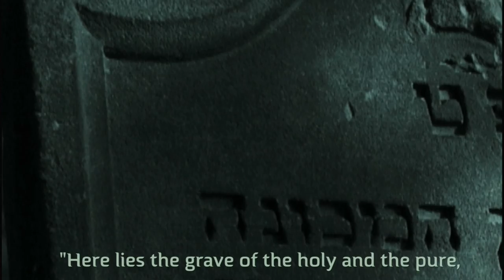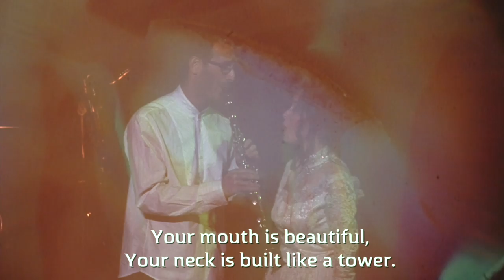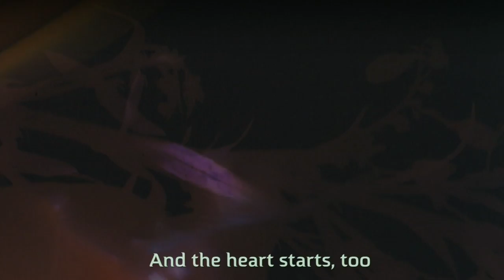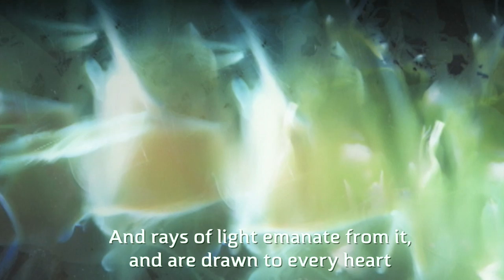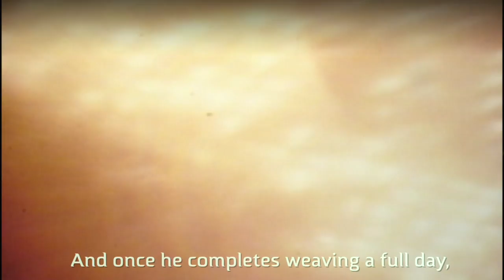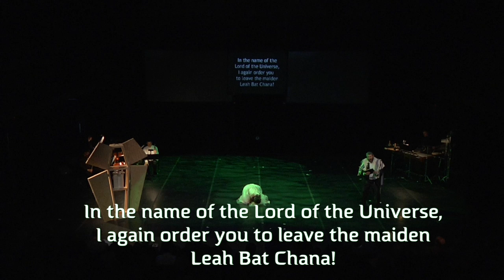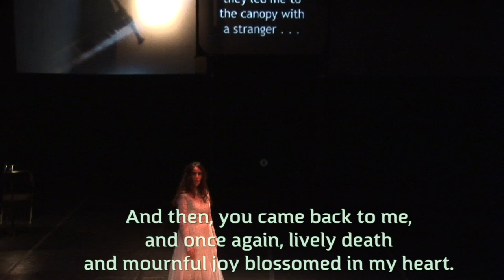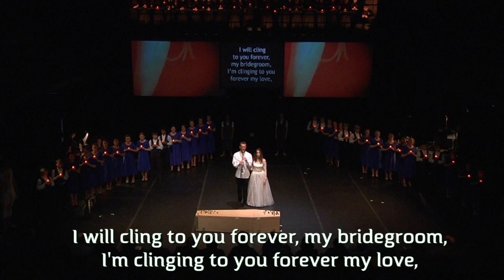THE DYBBUK (Complete Opera)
THE DYBBUK Between Two Worlds
A Multimedia Chamber Opera by Ofer Ben-Amots

Choreography by Joan Wagman

Produced and Directed by Aron Zelkowicz

see video for full credits, starting at 1:34:10